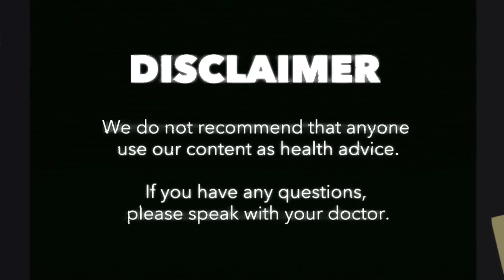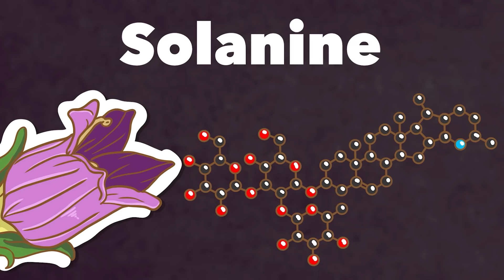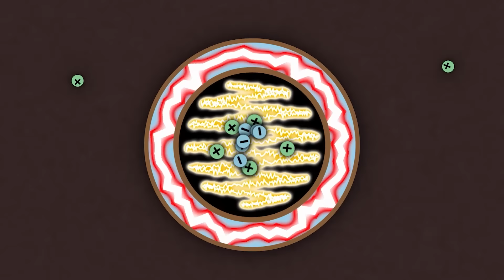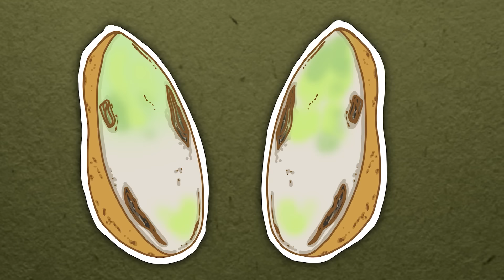How Uneaten Potatoes Killed an 8-Year-Old's Entire Family, One Minute Apart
Download Dragon City for free and become a Dragon Master and claim the exclusive rewards

A little girl lost her entire family when they descended the stairs to the cellar one by one, and never came back up. What food that was essential for dinner, can turn toxic and cause this deadly result? Let’s get into it!

[Music Licensing]
Code: CZCHYT3VBOFW6DV5, OBMBFLPQVKHWWNGR, HWOBFPK2FMQPAHIS, D7FY4WB7KPSRTFJD, FRBBL4OWM6BIGM1U, FNEYVRYH2IJACN1Q, IU65WDG1SFDBVHUB, BH9QXXAA3PORONRH, KFTK7OAI3DGKLO4S